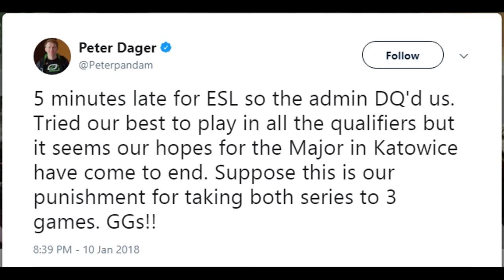Daily Twitch/Reddits update ep15